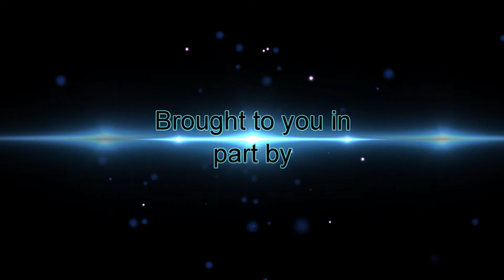5-15-2022 Hobby Stock Heats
Hobby Stock Heats from the 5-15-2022 Race at Diamond Mountain Speedway in Susanville.

Get Your DMS Apparel: eternal image

Clicking the Bell will notify you when I release new Videos too!!